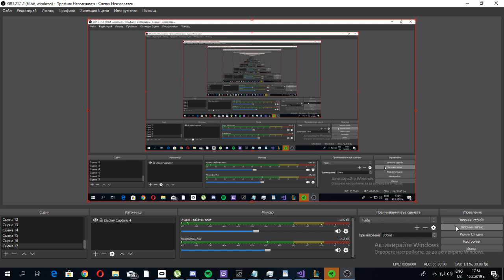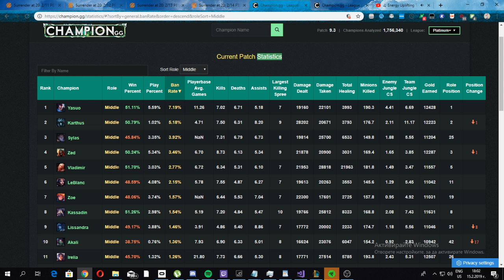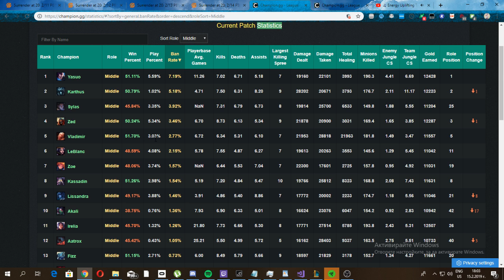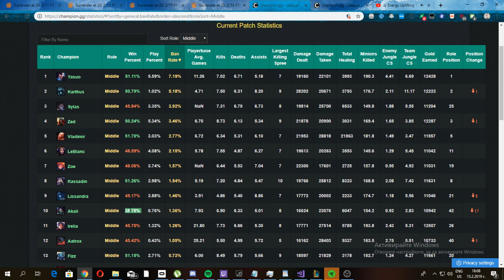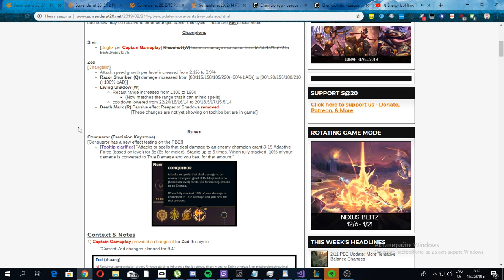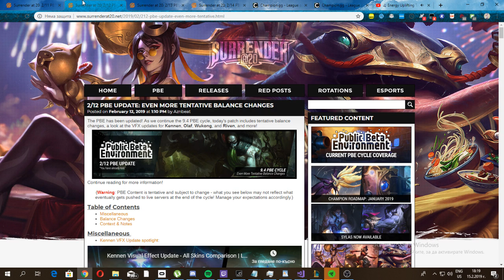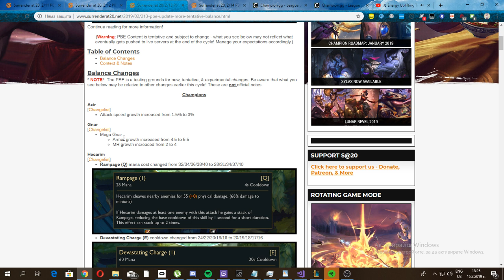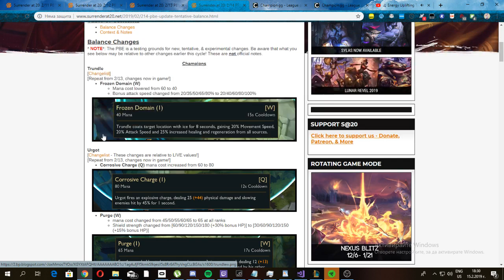PBE Новини(ЕП -1) - Conqueror , Zed Buff